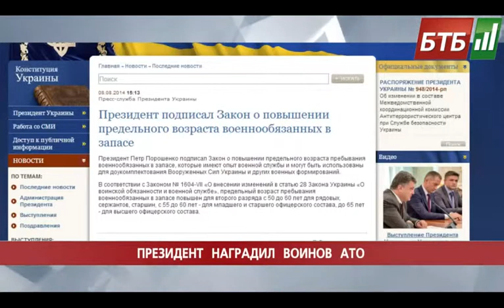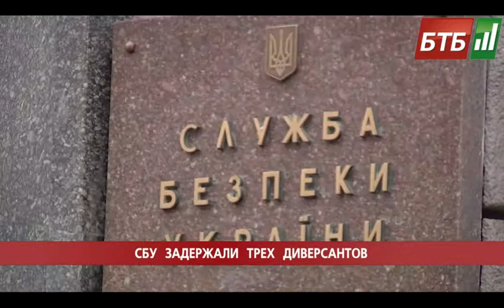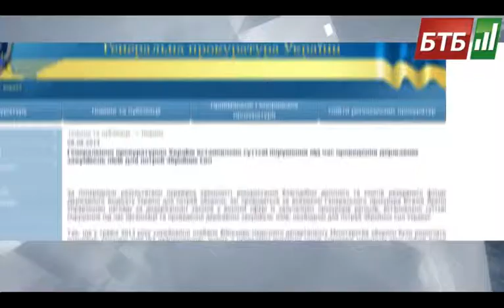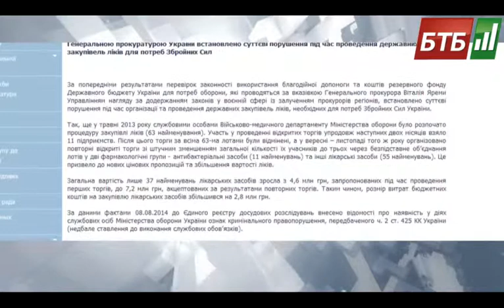Випуск 08-08-2014 o 20:00